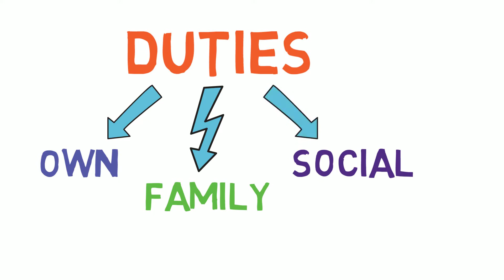How To Be Good Parents in Tamil | AsK LIFE Motivation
பொறுப்பு மிக்க ஒரு நல்ல ஆளுமையாக, மனதளவிலும் உடல் அளவிலும் நல்ல ஆரோக்கியமான குழந்தையாக, உங்க குழந்தையை நீங்க வளர்க்க முடிந்தால்? ஒரு நல்ல பெற்றோர் நீங்க என அர்த்தம்.

- Uma Mohan